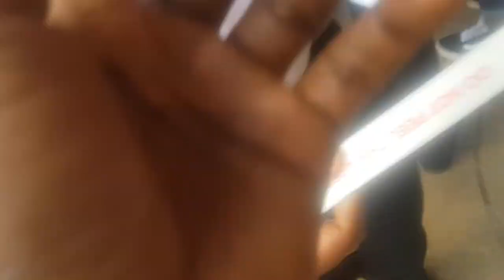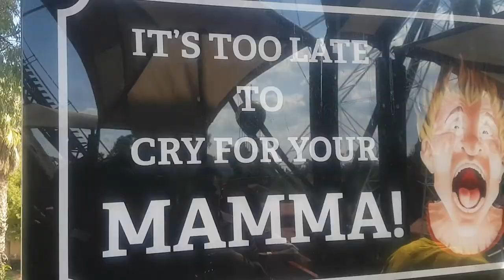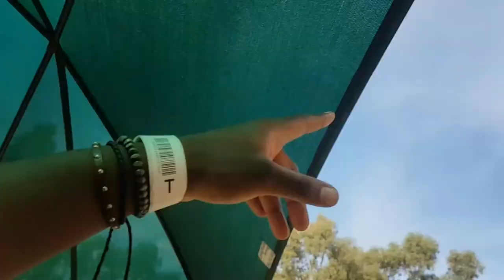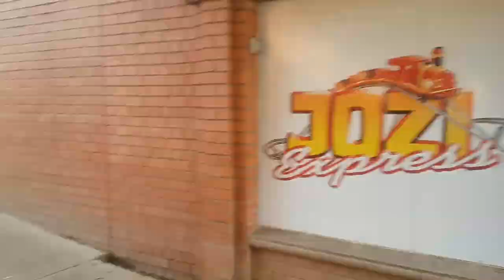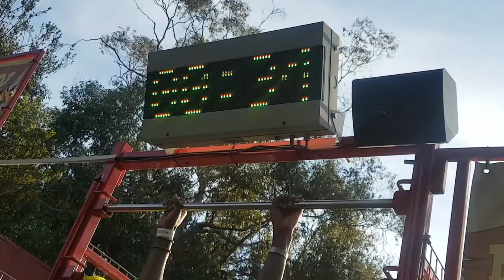Gold Reef City Johannesburg Vlog 2019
Recently spent a day at Gold reef city with some friends and couldn't resist vlogging it